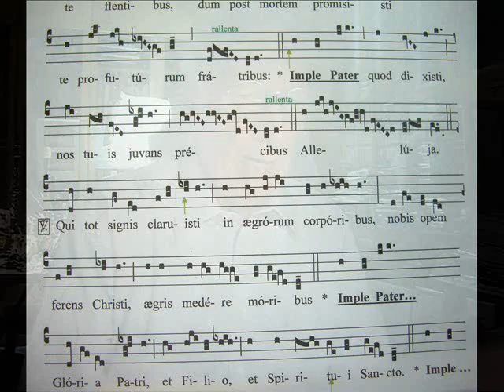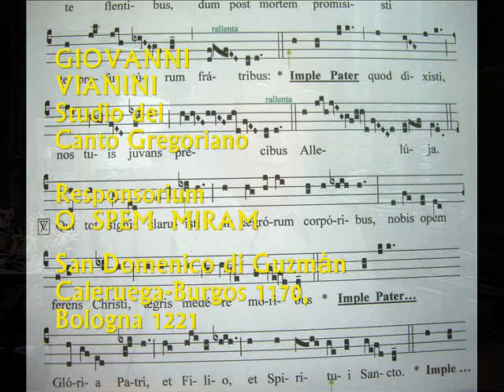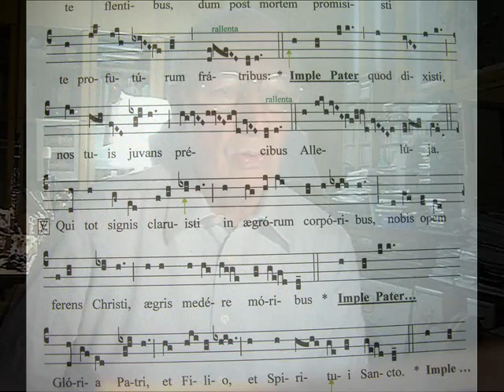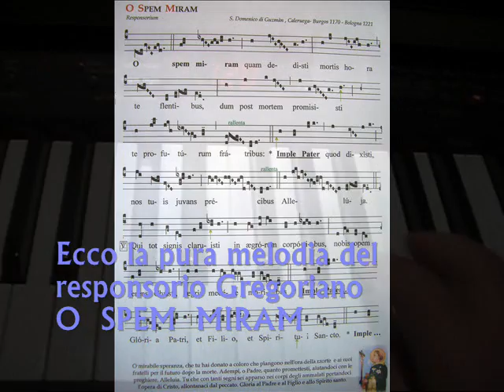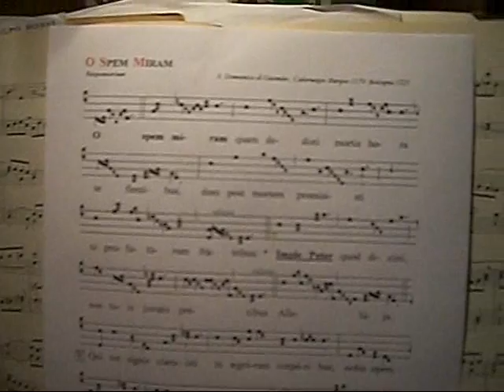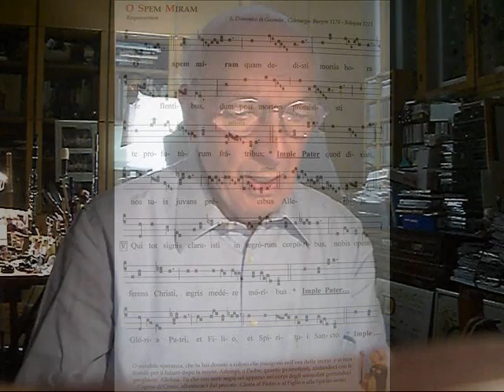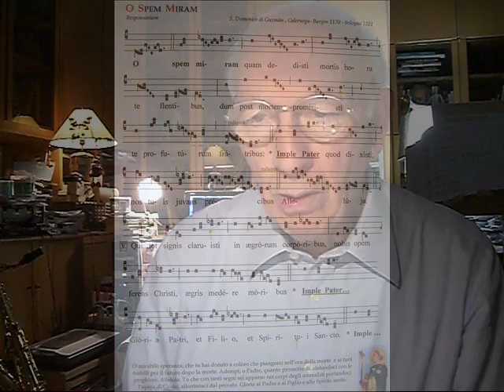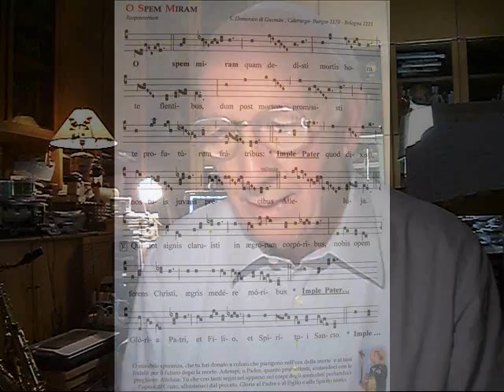Responsorium: O SPEM MIRAM, Studio Giovanni Vianini, Milano, It.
Responsorium: O SPEM MIRAM, San Domenico di Guzman; Studio del Canto Gregoriano di Giovanni Vianini, Organista e Direttore della SCHOLA GREGORIANA MEDIOLANENSIS di Milano Italia,